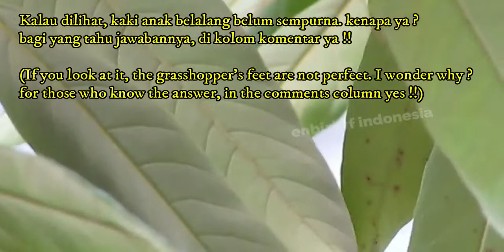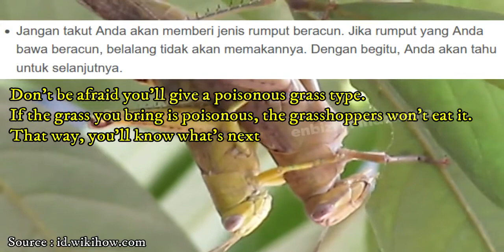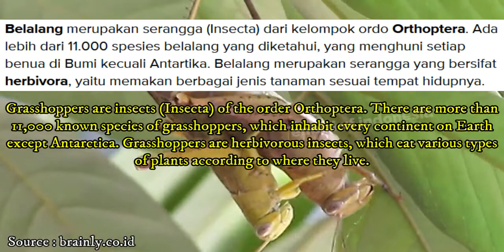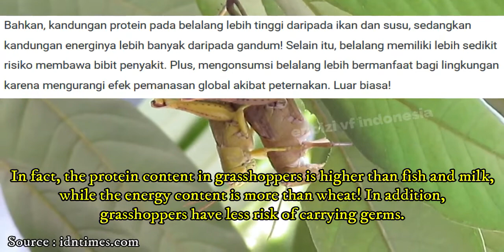Begini Belalang Gendong Anaknya Sambil Makan !!